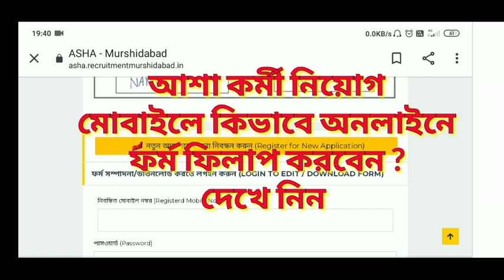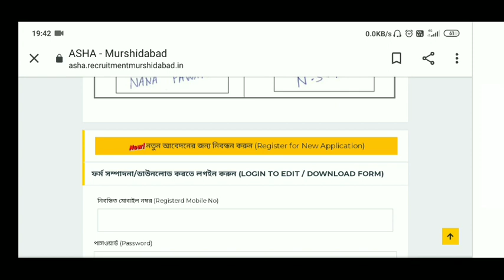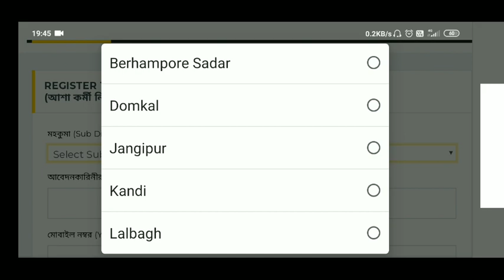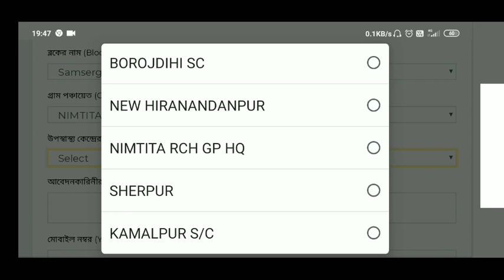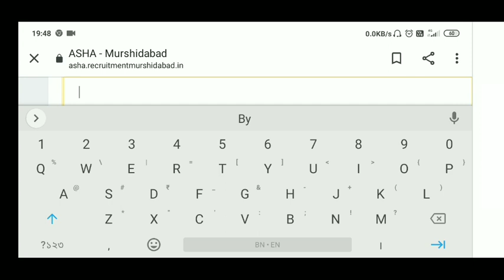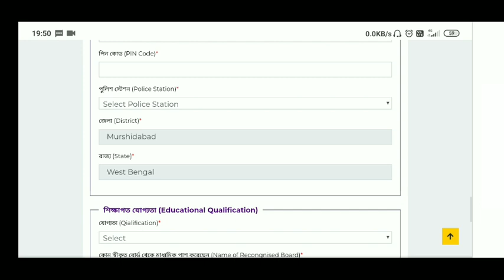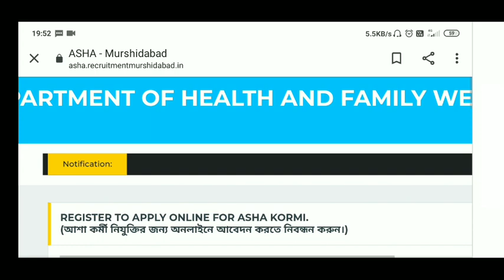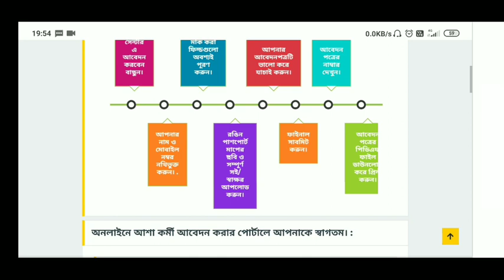মোবাইলে কিভাবে অনলাইন ফর্ম ফিলাপ করবেন দেখে নিন ASHA KORMI RECRUITMENT , Murshidabad ASHA kormi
How to fillup online form of ASHA kormi recruitment 2023 , Murshidabad ASHA kormi niyog online form fillup process, online form fillup on mobile asha kormi recruitment Murshidabad 2023, আশা কর্মী নিয়োগ এর অনলাইন ফর্ম ফিলাপ মোবাইল দিয়ে করুন, মুর্শিদাবাদ জেলার আশা কর্মী নিয়োগ এর অনলাইন ফর্ম ফিলাপ মোবাইল দিয়ে করুন,